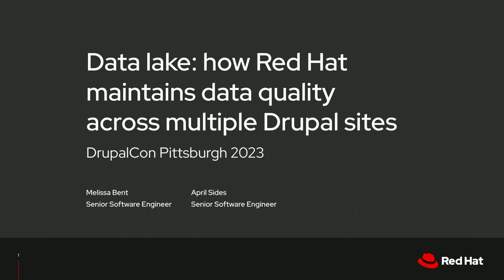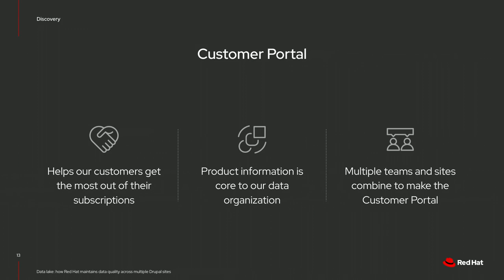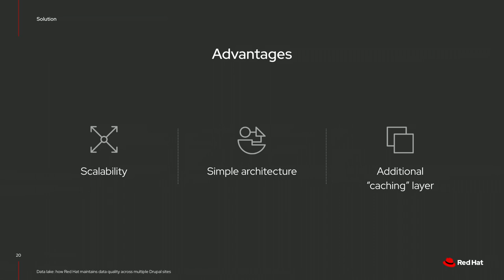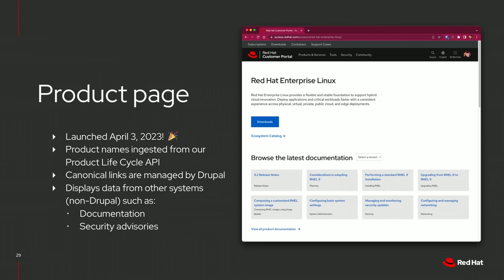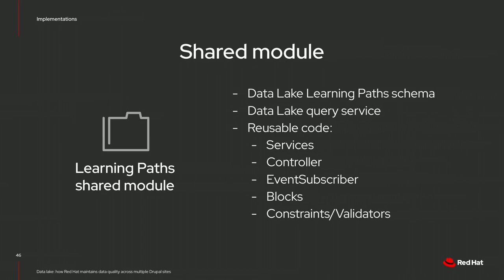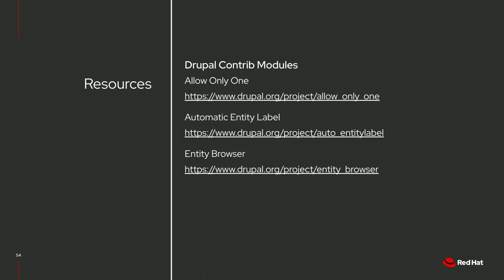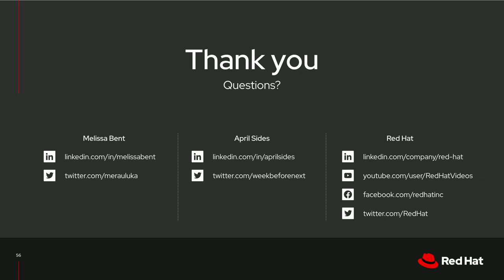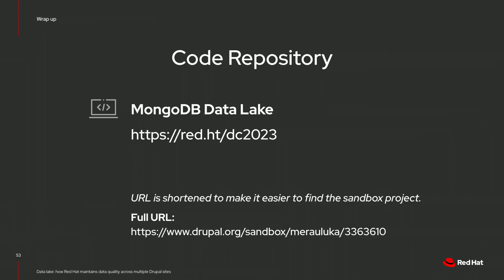Data lake - how Red Hat maintains data quality across multiple Drupal sites: Pittsburgh 2023